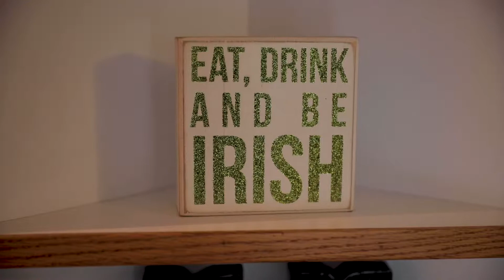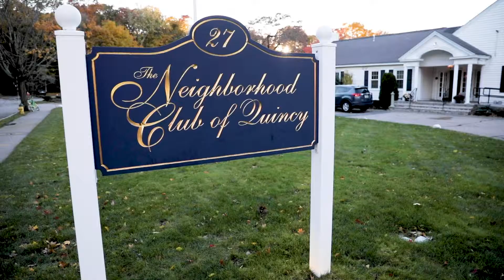The Neighborhood Club of Quincy- Quincy, MA Wedding Film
Awesome wedding at The Neighborhood Club of Quincy in Quincy, MA.  Check out the highlight video above by path wedding films, or go to our website for all of your Boston Wedding Videographer needs!

Laran and Sean
11/3/18
The Neighborhood Club of Quincy
Quincy, MA

Wedding Package
Highlight Only Package